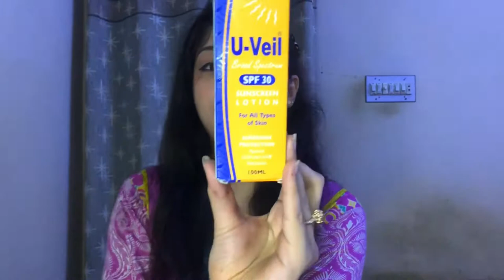U-Veli Sunscreen Review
U-Veil Sunscreen

glowrious_samiya